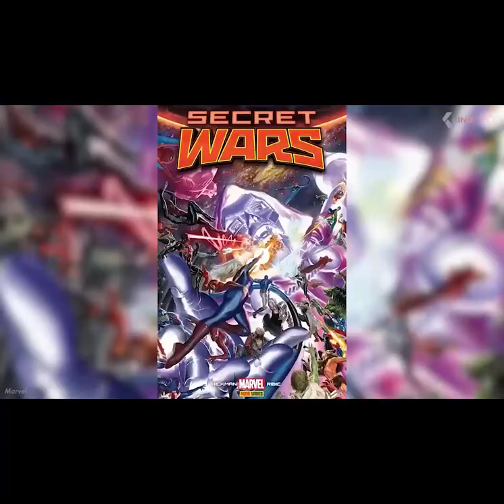AVENGERS 5: The Kang Dynasty (2025) Movie Preview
00:00 Avengers 5: The Kang Dynasty
00:37 Time Frame
01:30 Kang the Conqueror
02:07 Namor
02:25 Old Avengers
03:51 Young Avengers
05:17 New Avengers
05:44 Possible Avengers 5 Storyline
07:00 Production of The Kang Dynasty